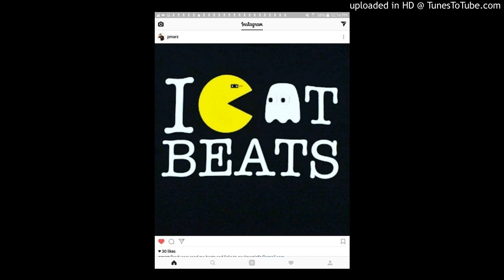Roc Marciano - The Specialist Prod. By Pete Rock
Exclusive & Rare. It Originally Dropped On DJ Premiers "Live From Headqcourterz" Show On Fridays @ '10PM - Midnight' On Sirius XM Satellite Radio. Pete Rock & Marci Are Something Special When They Collaborate MAGIC & JORDAN style.
Supposedly was recorded in 2011